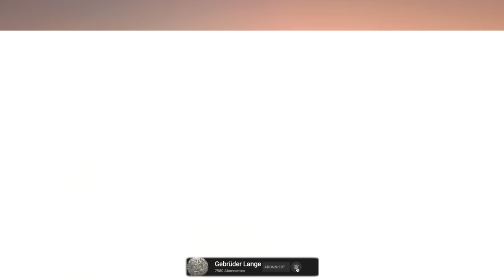XXL Spielplatz Tour mit Metalldetektor: 80 Münzen bei Schatzsuche gefunden! (Geld & Schmuck Sondeln)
Bei der Schatzsuche mit dem Metalldetektor auf Spielplätzen haben wir über 80 Münzen und Schmuck gefunden, aber gleichzeitig auch etwas für den Umweltschutz getan. Wie viel Geld wir insgesamt beim Sondeln finden konnten und wie viel Müll und Spielzeugautos wir gesammelt haben, seht ihr wenn ihr das komplette Video schaut.
Viel Spaß bei der XXL Spielplatz Tour!! :)

*Mein Metalldetektor

*Mein Handy (Kamera)

** - unbezahlte Werbung